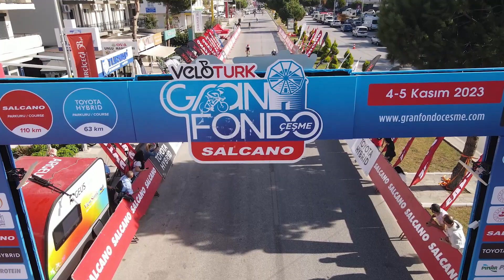Veloturk Gran Fondo Çeşme by Salcano 2023